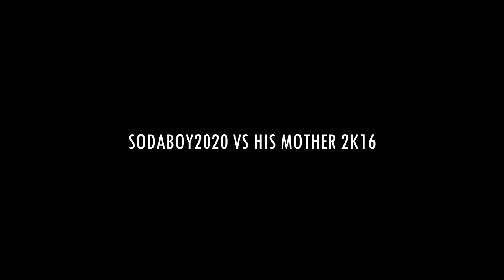Sodaboy vs. Mother 2k16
the pacquiao vs muhamed ali vs rocky vs communism of our century